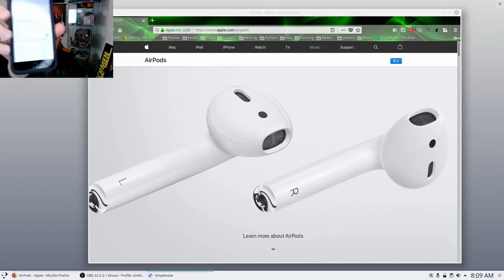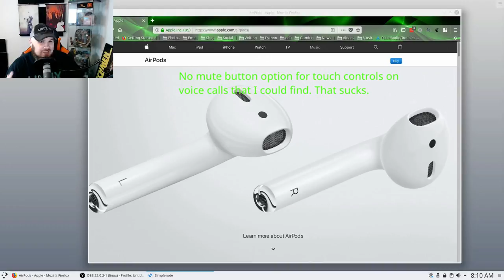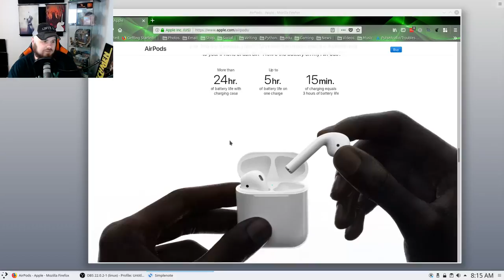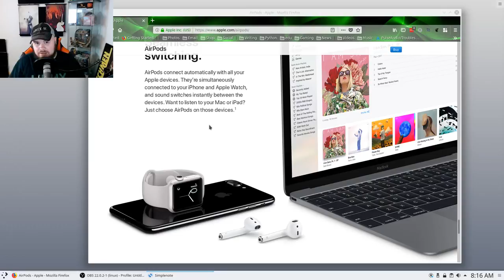Apple Airpods Review - Convenience Over Audio Quality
We test them on Linux and Android and of course the iPhone. Is there a case to be made for convenience over sound quality? Why can't we have both? Maybe we can but not with these.

Make your own server for $5 a month or less

Patrons will have access to behind the scenes pictures/videos and content.

Mail/Product Reviews:
If you would like for me to review a product or you're just an awesome person who wants to send me anything at all you can do so using this P.O. BOX where mail things get sent and I open them like its Christmas morning.